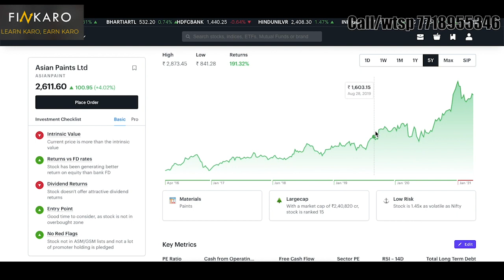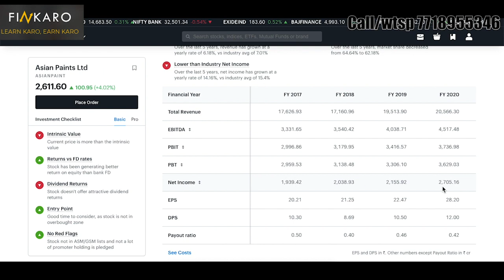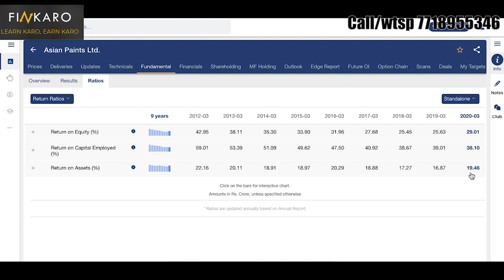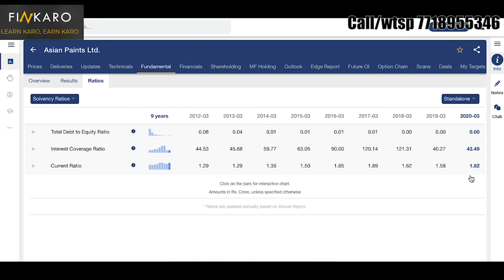Can Asian Paint Turn to Multibagger in 3 Years | Analysis of Asian Paints | Asian Paint Share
Connect to Our Telegram channel for latest update & Research Report WhatsApp for Query : 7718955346